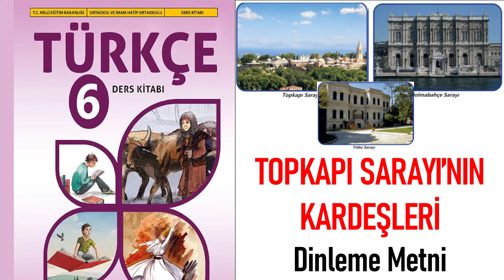Topkapı Sarayı'nın Kardeşleri Dinleme Metni 6. Sınıf Türkçe Ders Kitabı